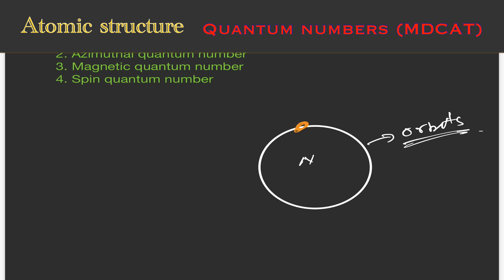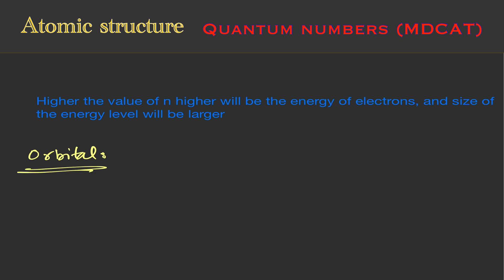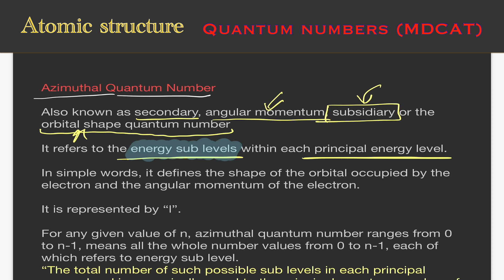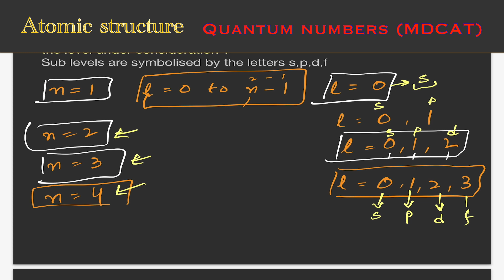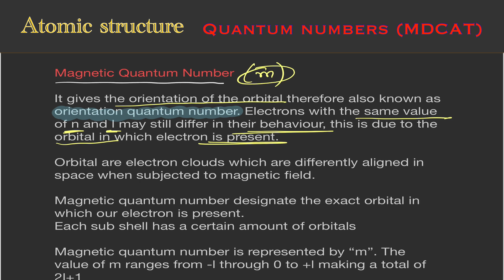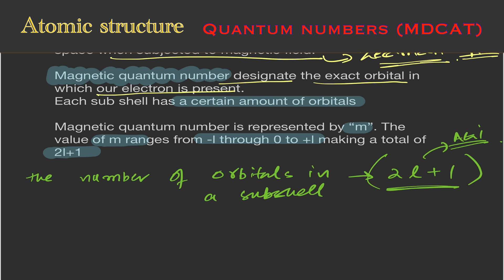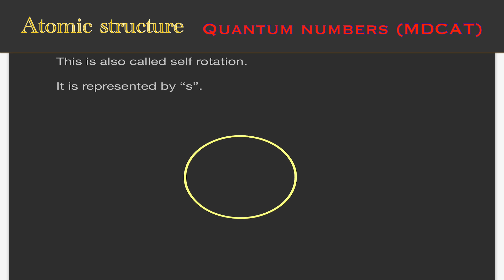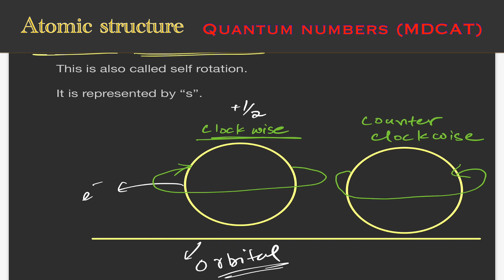Quantum Numbers (Atomic Structure) ll MDCAT + ECAT Preparation 2022